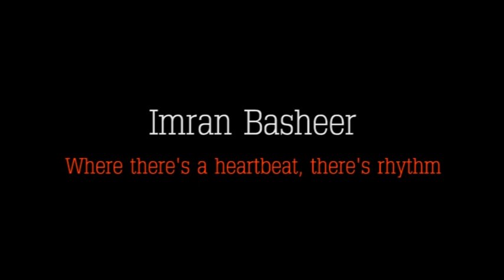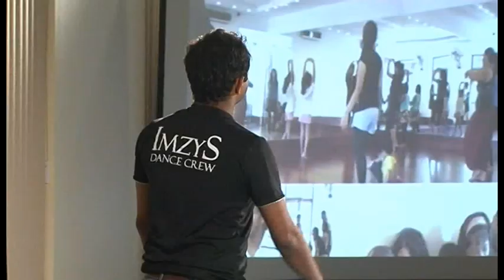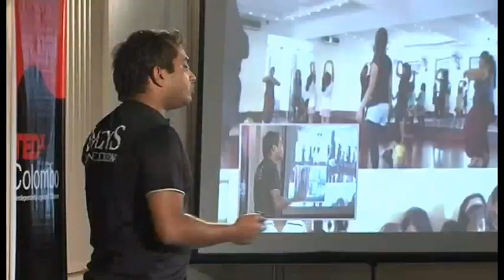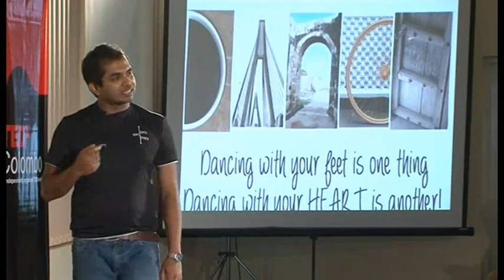Where there's a heartbeat, there's rhythm! : Imran Basheer at TEDxColombo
Imran Basheer speaking on "Where there's a heartbeat, there's rhythm!" at TEDxColombo on the 5th of September 2013 in Colombo, Sri Lanka

MB Imran (Imran Basheer), a multi talented individual who has made a career of Bollywood Dancing, Photography and Consultancy. Charismatic, lively and tuned on 24/7. Having come a long way in a very short span of time, this 27 year old formed a dance troupe "ImzyS" and has started a dance revolution in Bollywood dancing in Colombo, and now taking it overseas. With a huge following of young and old students, Imran is definitely putting a swing in things in around the globe. Never short of confidence and talent, Imran is more than a dynamic powerhouse;a great  teacher and has the ability to envision great things. He has reached the pinnacle of his Dance and Photography career with an unrelenting thirst for knowledge and perfection.